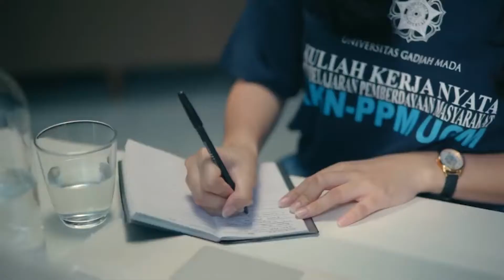Mahasiswa Indonesia Sebagai Agen Perubahan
Kebangkitan perekonomian tanah air bukan hanya milik yang berkepentingan, tapi milik seluruh masyarakat Indonesia. Tak terkecuali generasi muda, yang akan menjadi penerus perjuangan bangsa Indonesia. Oleh sebab itu, Mas Menteri mengharapkan para mahasiswa bisa ikut serta aktif dalam upaya pemulihan ekonomi tanah air.